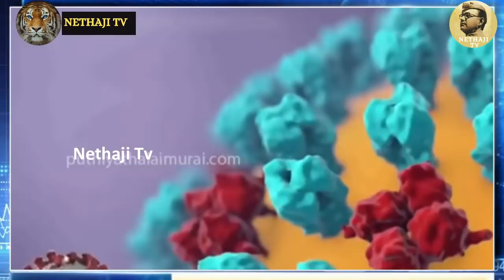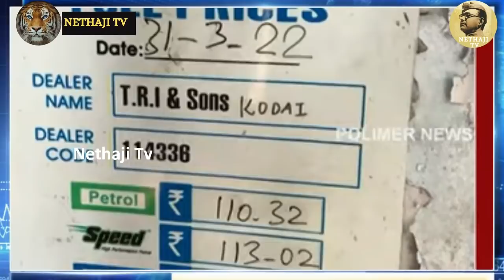சமூக வலைதளங்களில் தீயாக பரவும் பாபா ராம்தேவ் காணொளி